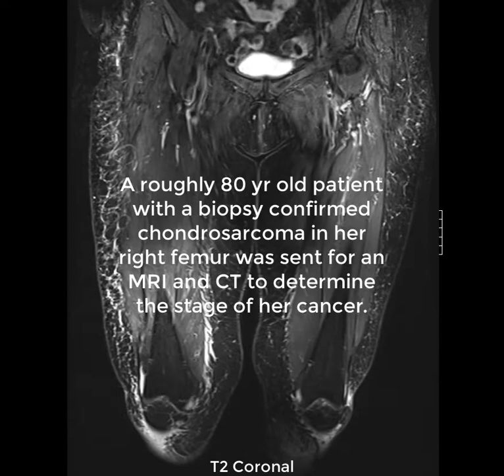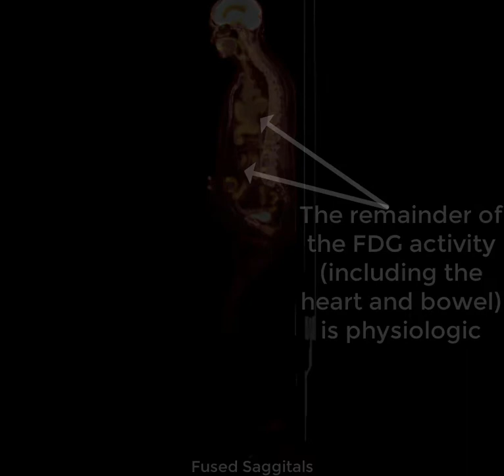PET/CT Staging for a Femoral Tumor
Fluorodeoxyglucose (FDG)-positron emission tomography (PET) is a radiologic technique that detects metabolically active malignant lesions. At Charter Radiology, our brand new PET/CT scanner is useful for detecting tumors and to determine the stage of a malignant cancer.

For more information about our imaging centers, visit our